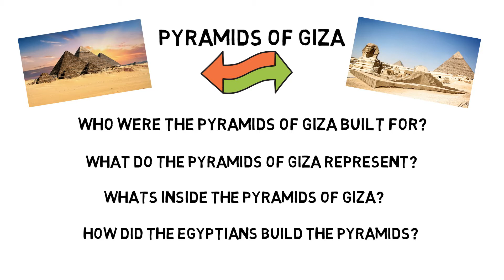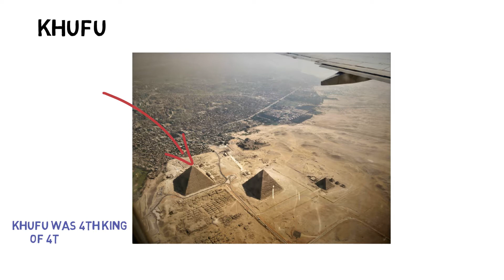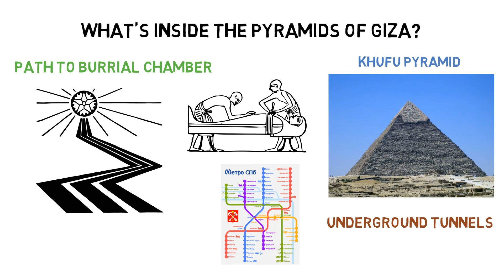Pyramids of Giza analysis in HINDI | What's inside the Egyptian pyramids ? | Prime Explorer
Pyramids of Giza are one of the most ancient structures in the world and quiet fascinating as well.We have covered the following questions in this video:
1.Who were the pyramids of Giza built for?
2.What do the pyramids of Giza represent?
3.What’s inside the pyramids of Giza?
4.How did the Egyptians build the pyramids?

Gear Used: